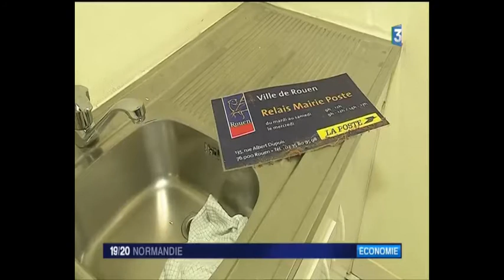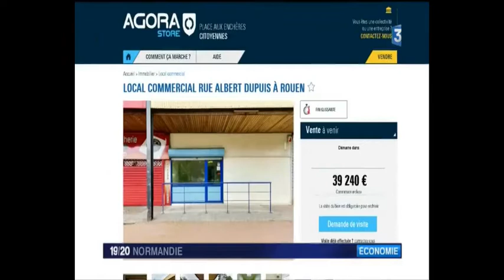Reportage France 3 Rouen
Un reportage sur nos ventes en Normandie et une interview en direct de Richard Bougerie, en charge de la vente.